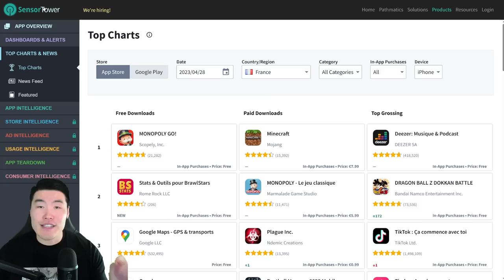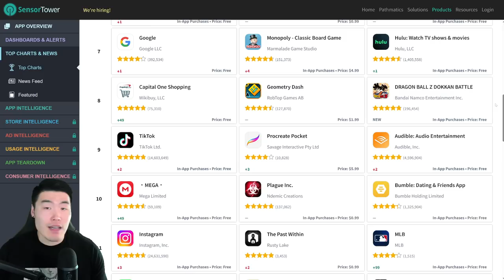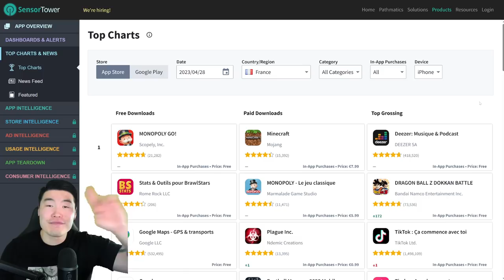HOW COULD THIS BE?! Golden Week Goku & Piccolo Jr. TOP GROSSING Update! (DBZ Dokkan Battle)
We're checking the TOP GROSSING charts to see if the Golden Week banners will bring us some free stones!